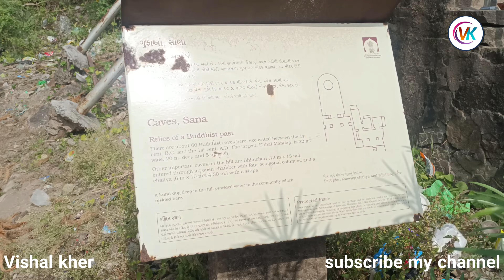સાણા ડુંગર | Sana Dungar | ભીમ ના લગ્ન નો માંડવો | Bhim Na Lagan No Mandvo | સાણા ગુફાઓ |Sana Gufao